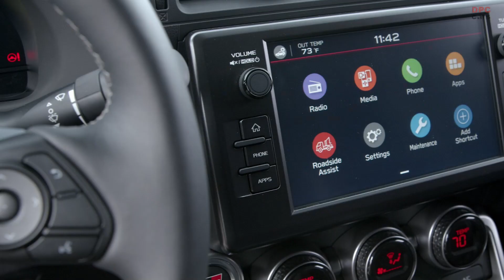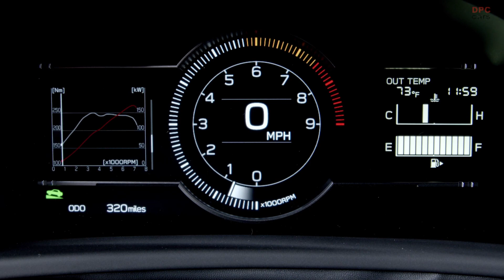2022 Toyota GR 86 Premium in Track bRed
With the move from a 2.0L to 2.4L flat-four engine, the 2022 GR 86 increases its engine bore diameter to 94mm (previously 86mm) for nearly 20% more displacement, bumping up from 1,998cc to 2,387cc. The bigger engine improved zero-to-60 times from 7.0 to 6.1 seconds for the MT and from 8.0 to 6.6 seconds for the AT; manufacturer estimated fuel economy is 19 city/26 highway/21 combined MPG (6-Speed M/T) and 20 city/30 highway/24 combined (6-Speed A/T).

Sports car purists will love GR 86’s six-speed manual transmission. With the push of a button, MT drivers can engage Track mode or switch off Vehicle Stability Control (VSC). The shape of the shift lever is optimized for smooth, enjoyable shifting, whether you’re moving from 2nd to 3rd or downshifting from 5th to 4th. Additionally, a carbon synchronizer was added to improve shifting into 4th gear. The MT uses new low-viscosity oil and bearings for smooth shifting operability with the higher torque output of the 2.4L boxer engine.

For the Automatic Transmission (AT), steering-wheel-mounted paddle shifters offer enthusiasts a dynamic driving experience. Drivers can choose between Normal, Sport, Snow or Track modes. When in Sport mode, the AT senses brake and accelerator operation and vehicle behavior to automatically shift into the optimal gear, bringing drivers the control they want. Additional clutch discs and a new high-capacity torque converter allow for smooth delivery of the engine’s added power.